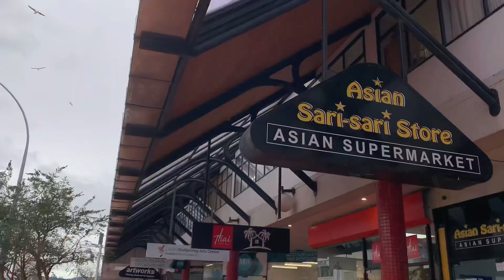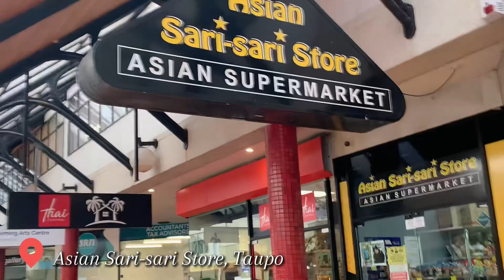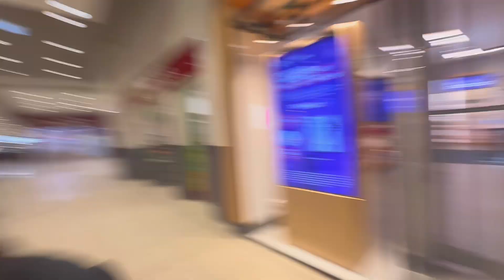Explore the Beauty of Taupo and Rotorua with Us! 🌄🌺 | Day # 3 | Vlog 6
Join us as we explore the stunning sights of Taupo and Rotorua! 🌄✨ In this vlog, we’ll take you to some amazing places, filled with fun experiences with my family and friends. 👨‍👩‍👧‍👦❤️ We enjoyed various activities and games 🎉, indulged in delicious Filipino food 🍽️, and took in breathtaking landscapes 🌊🏞️ and unique attractions 🎢. We had a fantastic time discovering everything this beautiful region has to offer. Don’t miss out on our adventures and the unforgettable moments we shared! 🌟